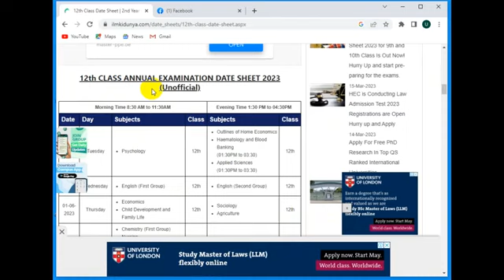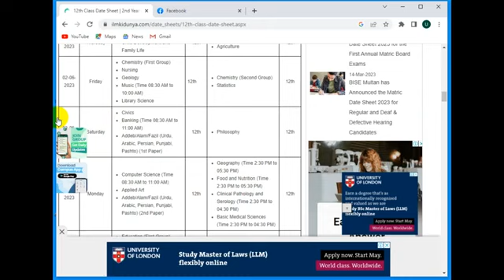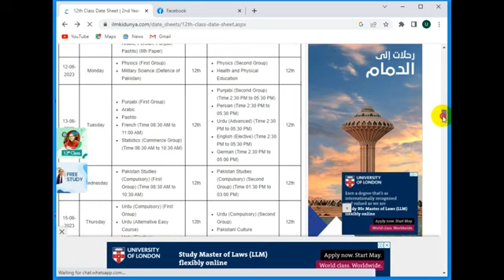! 2nd year class papers date sheet 2023 Exams The Secret Date Sheet Revealed